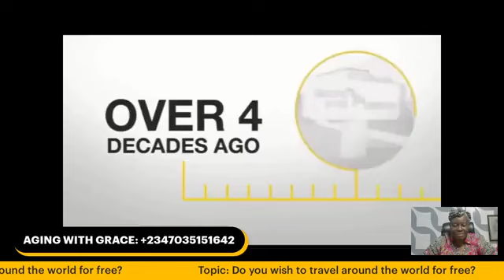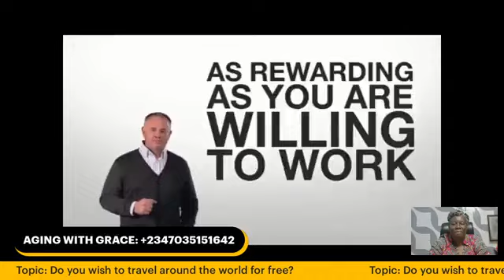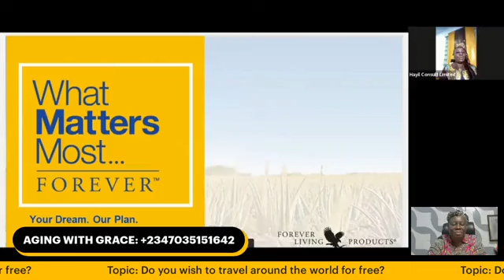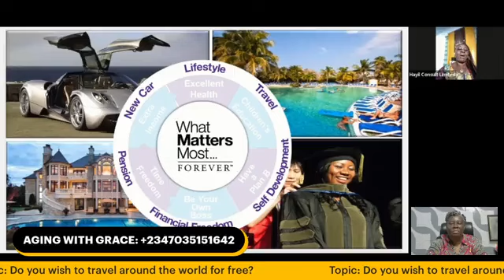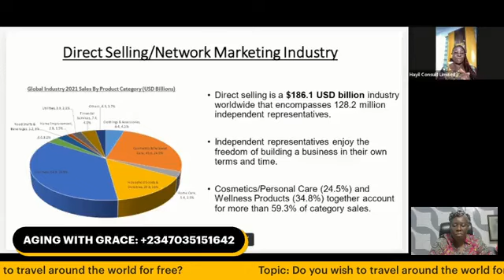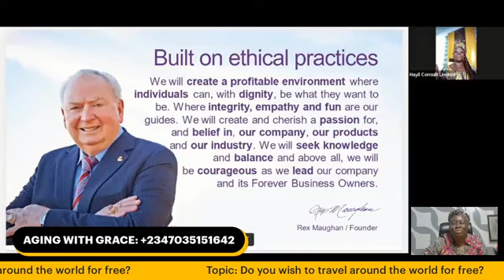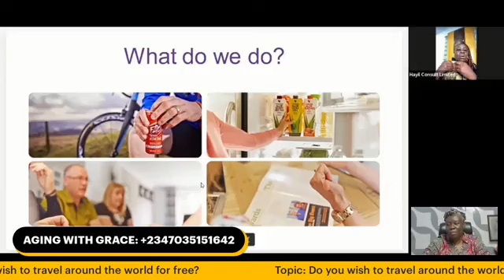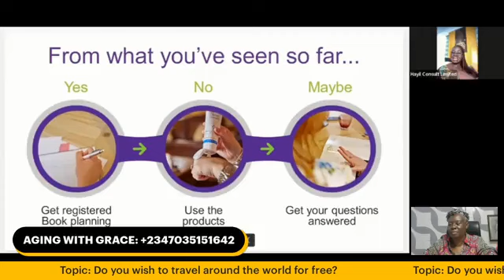TRAVEL THE WORLD FOR FREE || AGING WITH GRACE || NGOZI ACHONWA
TRAVEL THE WORLD FOR FREE
Excellent Day friends,
Do you wish to travel around the world for free?
Do you know what a large-hearted company that rewards hard work can do? Yes, all-expense paid trip twice a year to the most exotic places in the world, where you connect to people from over 161 Nations of the world.
Watch this video, so you can know the incentives and pleasures of being a Forever business owner
WATCH NOW!!